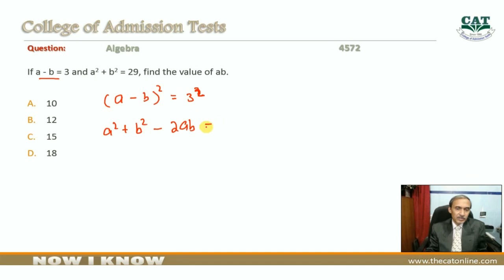Algebra Q 4572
If A square + B square is equal to 29 then what is the value of AB... Find the answer in the video with full explanation in Urdu.This is algebra question number 4572 Explanation by Muhammad Idrees (College Admission of Tests) Explanation by Muhammad Idrees (College of Admission Tests - Multan)